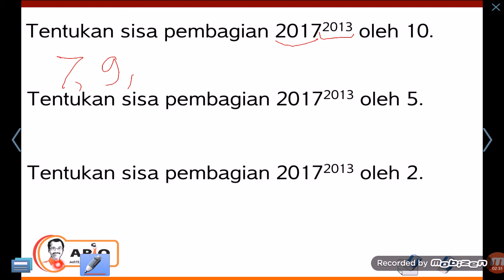Opra 52d Olimpiade Matematika SD SMP SMA Bagi Sisa